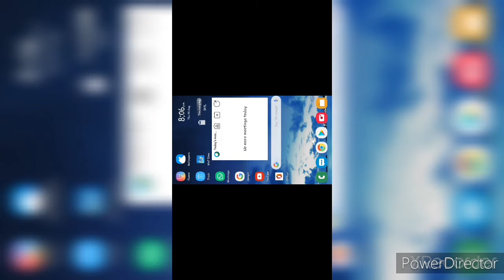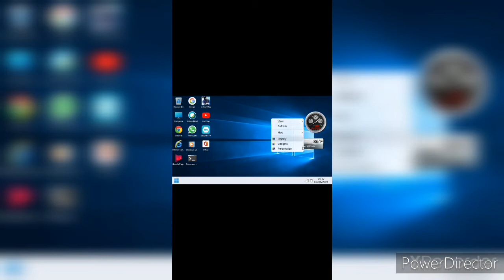How to run Windows 7-11 in Android under 20MB only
In this video, I will show you guys to how to run Windows 7 to 11 in android under 20MB.